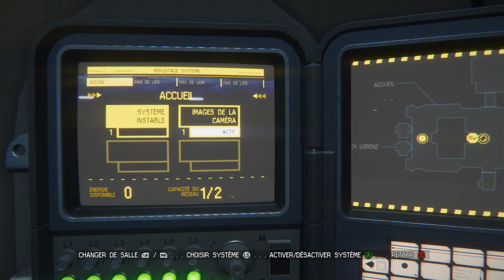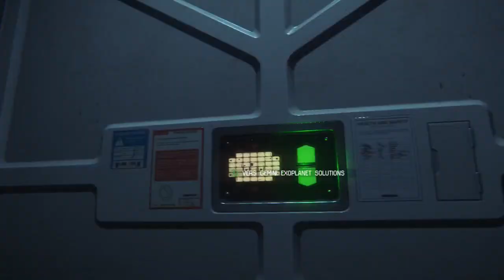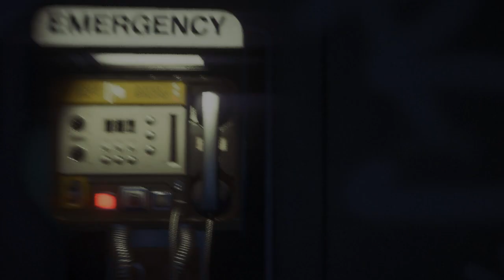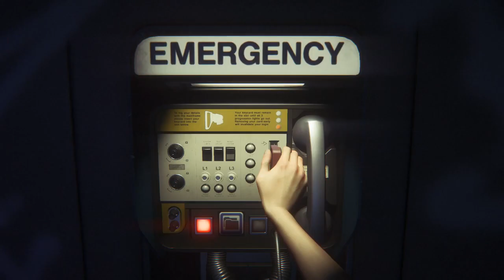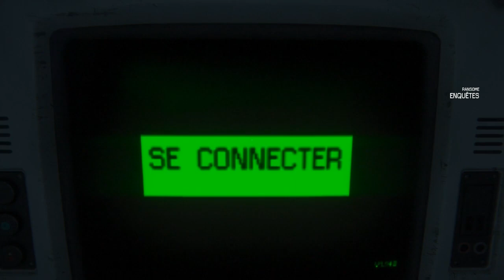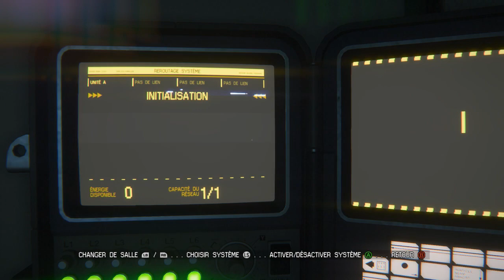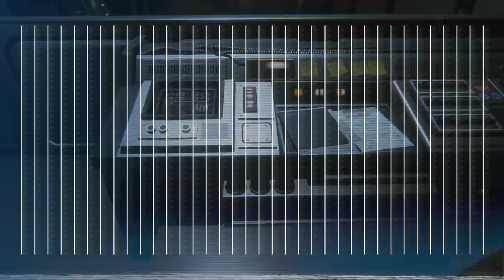Alien: Isolation - #08 - Let's Play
Salut,

Alien: Isolation est un jeu vidéo d’action-aventure en vue à la première personne, développé par The Creative Assembly et édité par Sega, publié le 7 octobre 2014 à l’international sur ordinateur et consoles PlayStation 3, PlayStation 4, Xbox 360 et Xbox One

Bon Visionnage !